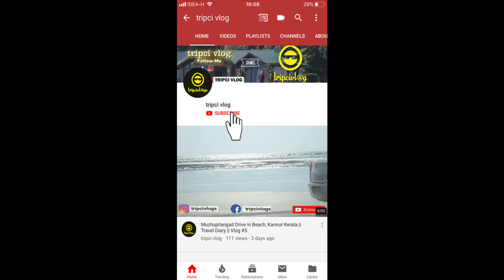Bandra Worli Sealink || Tripci Vlog || Vlog #10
Travel Vlog tripci vlogs by aby jos
If You Like My Content Please Do It a Thumbs Up.